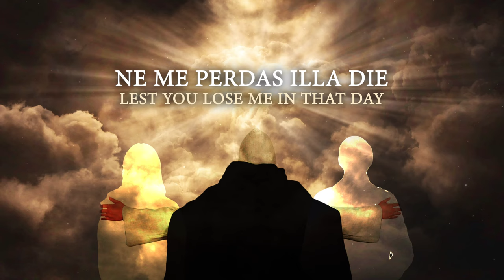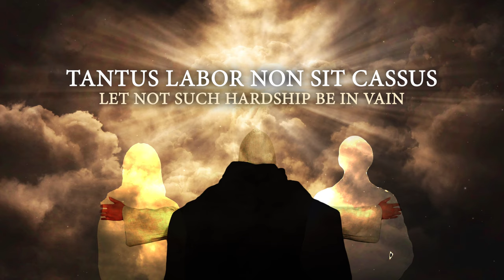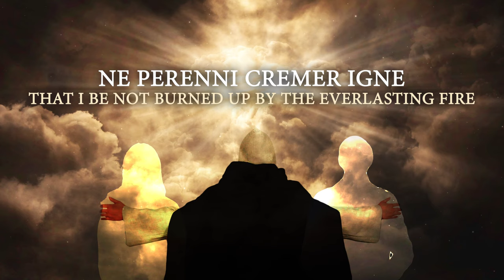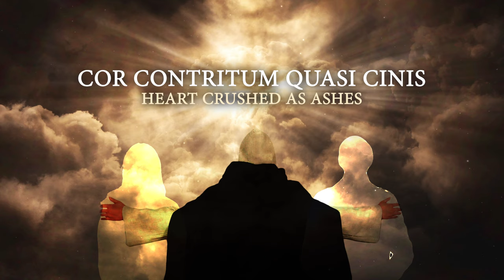Chant of the Mystics: Dies Irae (Prayer For The Dead) - Divine Gregorian Chant - Requiem Chant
Dies Irae translates to "Day of Wrath" and is part of the traditional roman catholic Requiem Chants (the liturgy for the Death). Basically it is known for images of Divine Judgment and the responsibilities for your life actions. The Chant stems from the 13th century and has a long history in endless music, art and literature.There were lots of impressive and sometimes even scary musicial compositions using this text throught the centuries (for example by Mozart). Johann Wolfgang von Goethe used the first, the sixth and the seventh stanza of the hymn in the scene "Cathedral" in the first part of his drama Faust (1808).The well-know "wrath" and "judgment" aspects are only part of the first half of the Chant, while it has a turn of redemption and hope in the middle. I tried to portrait that by changing the atmosphere of the Chant there and trying to get to the core of what it's meant to be. Also it is important, that the idea of Divine Judgment refers to the lower and fallen aspects of men, while the path of light is portray in the second half of the chant - a process that we all should go through in the course of our lifes. As always, there is a deeper hidden mystery in these chants regarding your own inner being and which isn't always be found in the litteral meaning.

Singer and Production: Patrick Lenk

Want to use my music in your video? Please have a look at the "Frequently Asked Questions" comment.